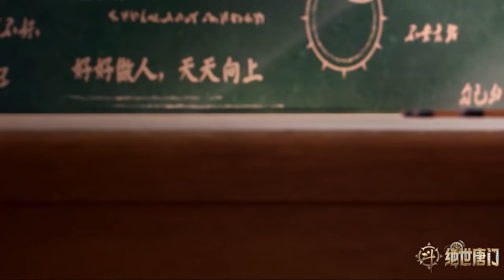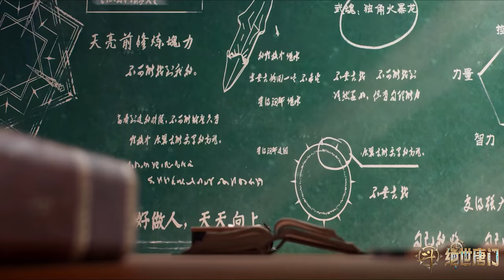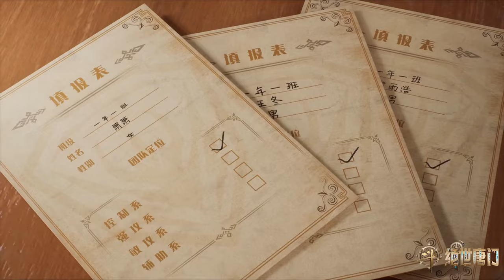🌱霍雨浩与王冬的恋爱故事线！霍雨浩的大胆和王冬的扭捏！期待王冬女儿身曝光的那一刻！【斗罗大陆2 Soul Land2】国漫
国漫 Drama Name:【Soul Land2】